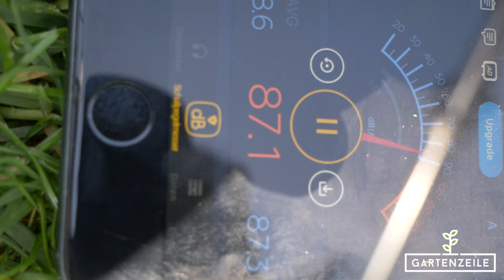Makita Akku Rasenmäher DLM431Z im Praxistest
Wir zeigen in diesem Test wie sich der Akku Rasenmäher von Makita bei uns im Garten schlagen kann.

Makita Akku-Rasenmäher (2 x 18 V, ohne Akku + Ladegerät, ohne Akku, ohne Ladegerät) DLM431Z